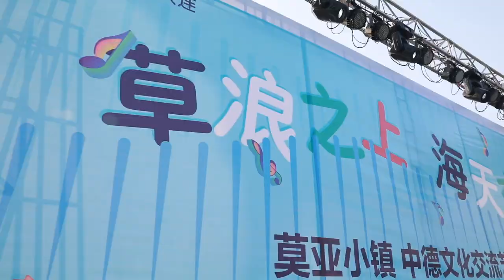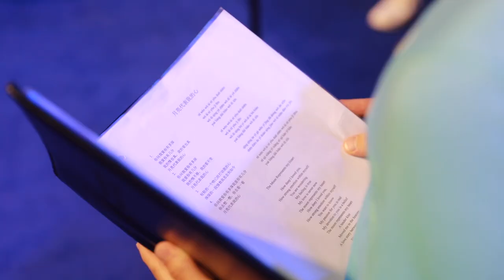Chorfahrt nach Dalian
Der chinesische Chor des Burggymnasiums Essen auf großer Fahrt nach Dalian, China.